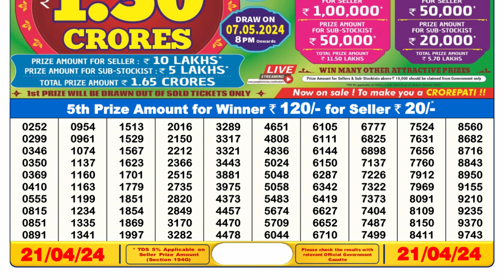🔴 Lottery Sambad Live 06:00pm 21/04/24 Day Nagaland State Dear Lottery Result Pdf Download